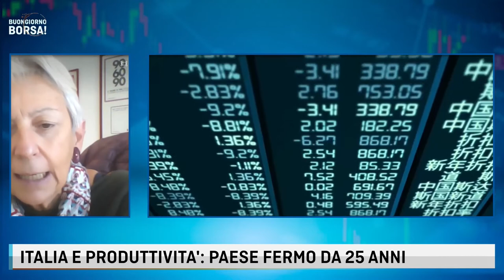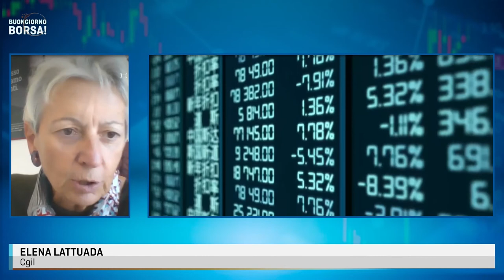LE FONTI BUONGIORNO BORSA - ITALIA E PRODUTTIVITA' PAESE FERMO DA 25 ANNI con Elena Lattuada